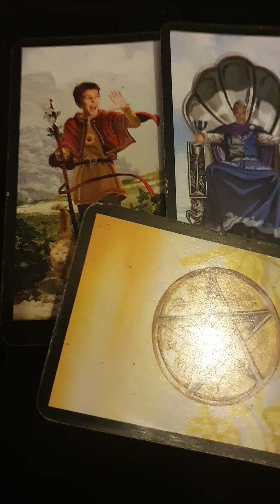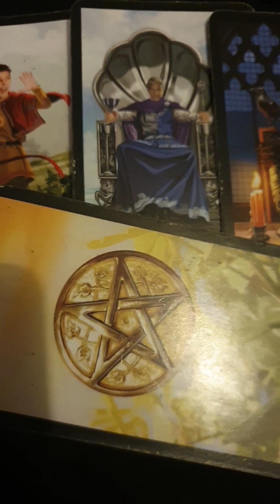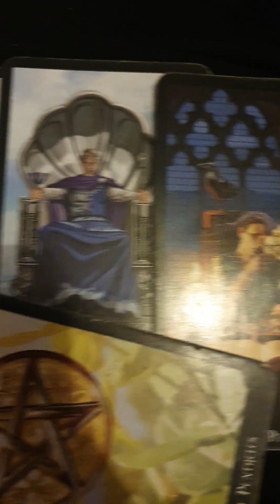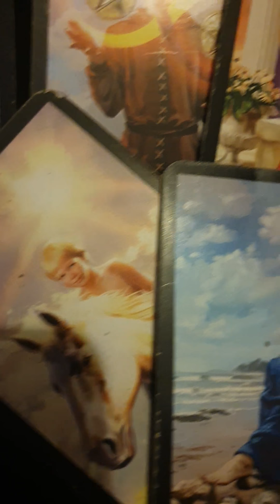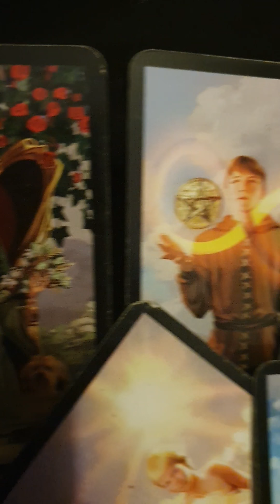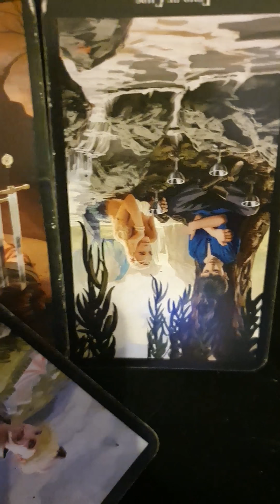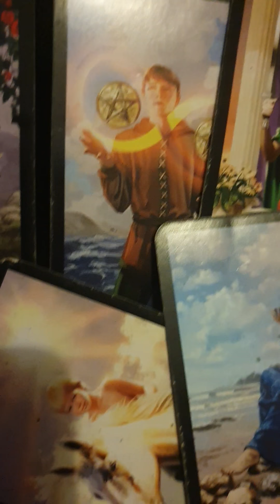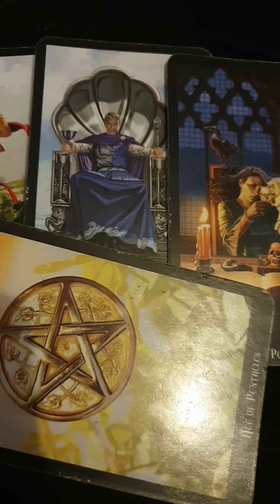Meghan Markle As A Marvel Superhero?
We get filtered news in the UK regarding Meghan and Harry. It is mainly their PR releasing stories instead of Court Circulars (until March 31st).

But this story intrigued me, so I did a reading about the only British Actor I recognized who was in these films (I have never seen any Marvel, sorry!!)

This reading is puzzling as it shows a very strong connection but not where I expected.
Sometimes I do prefer to keep things that first come to me off camera and I've seen much in these cards and the energy as to not want to pursue it at the moment.

Hope this uploads before midnight!

Many Blessings 🙏